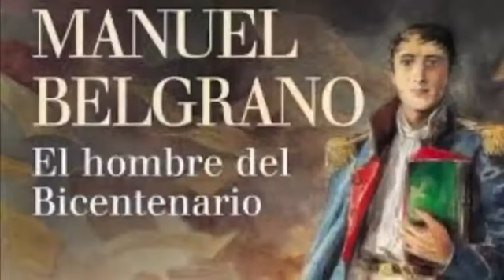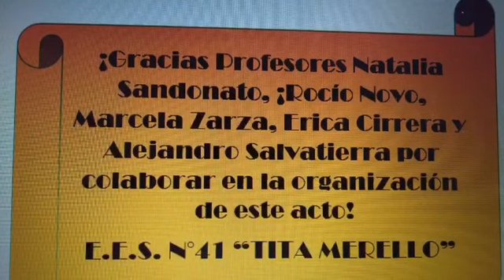EES 41 Homenaje a Manuel Belgrano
Los docentes de la Escuela Secundaria 41 realizaron este hermoso video homenaje al creador de Nuestra Bandera! A disfrutar!